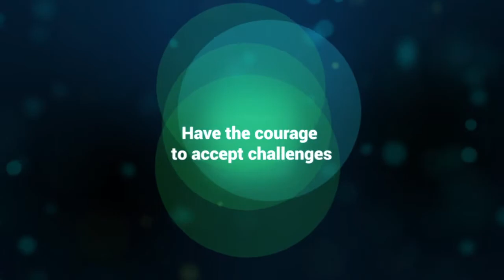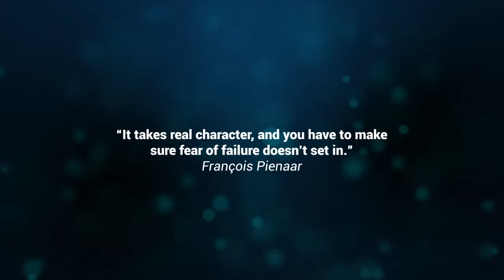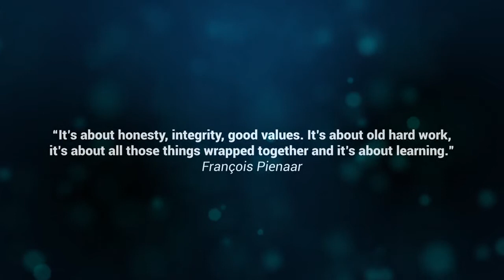PBS - Leadership Grand Conference (Encerramento)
EN
Outro video of Porto Business School Leadership Grand Conference 2013, with Linda Rottenberg, Sir Terry Leahy and François Pienaar.